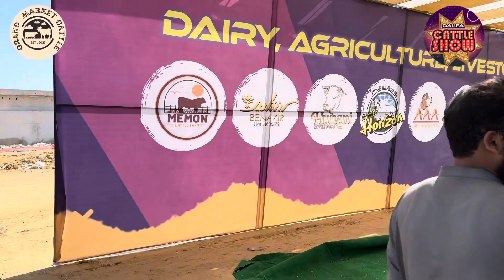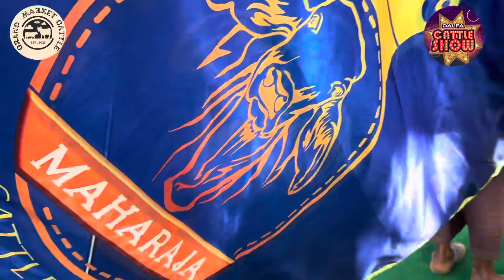DALFA OPENING CEREMONY WITH | GOVERNOR SINDH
Thankyou.